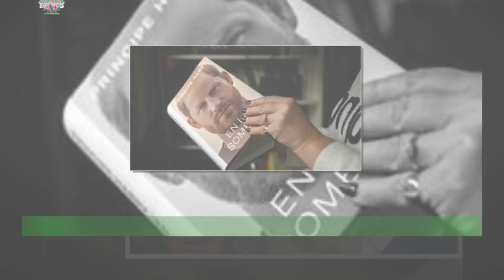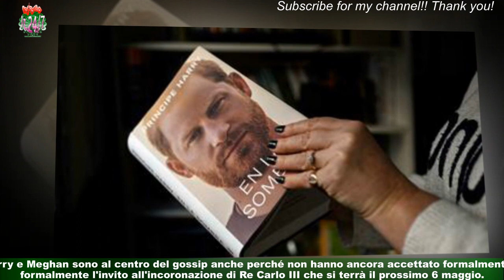Harry, l'1 aprile esce la parodia del suo si intitolerà Spare Us! ovvero Risparmiaci.Il Principe tr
Harry, l'1 aprile esce la parodia del suo  si intitolerà Spare Us! ovvero Risparmiaci.Il Principe trema
Il principe Harry trema: l'1 aprile nelle librerie inglesi uscirà il libro parodia (edito da Abacus) della sua autobiografia,si intitolerà "Spare Us!" ovvero "Risparmiaci". Il romanzo è stato scritto da Bruno Vincent che ha voluto riscrivere in modo molto pungente il memoir di Harry.Lo scrittore ha spiegato: «Per ottenere quella privacy da lui tanto desiderata,